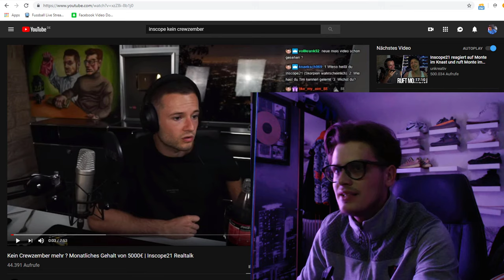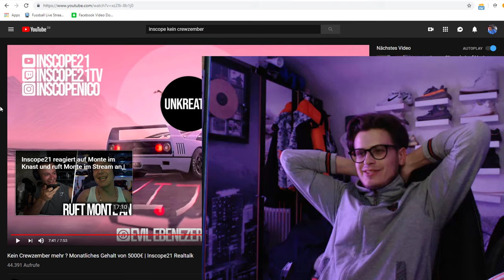Reaction auf: INSCOPE - Kein Crewzember mehr!? Monatliches Gehalt von 5000€.. inscope21 Realtalk